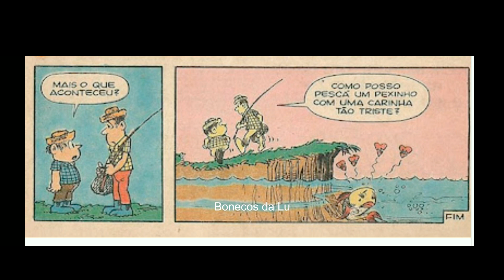Cascão em, o Menino do Balão - Turma da Mônica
Bonecosdalu QuadrinhosNarrados TurmadaMônica Cebolinha Cascão - Lendo historinhas da Turma da Mônica para você ❤️ Cascão está assoprando um balão e acabou dentro dele!!! Depois disso, muitas aventuras!!! Particiação: Mônica, Cebolinha e Cascão.